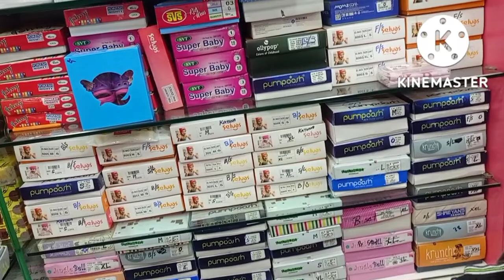ಯಾಕೆ ಇಷ್ಟೊಂದು ಶಾಪಿಂಗ್ಇಲ್ಲಿಸಿಗದ ಪಾತ್ರಗಳೇ ಇಲ್ಲ ಅನ್ಸುತ್ತೆಅಂತವಿಶೇಷ ಏನಿದೆ?@rishikascreativevlogs.2208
ನಮಸ್ಕಾರ ಸ್ನೇಹಿತಾರೆ ಹೇಗಿದ್ದೀರಿ
ಯಾಕೆ ಇಷ್ಟೊಂದು ಶಾಪಿಂಗ್ಇಲ್ಲಿಸಿಗದ ಪಾತ್ರಗಳೇ ಇಲ್ಲ ಅನ್ಸುತ್ತೆಅಂತವಿಶೇಷ ಏನಿದೆ?‎@Rishika's creative vlog

ಧಾನ್ಯವಾದಗಳು